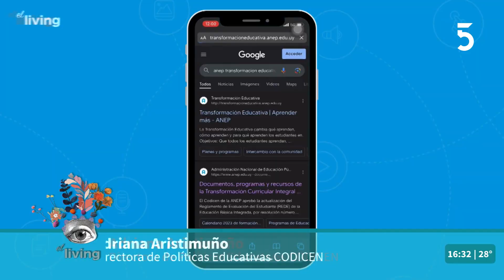Conversamos con Adriana Aristimuño, directora de políticas educativas del Codicen